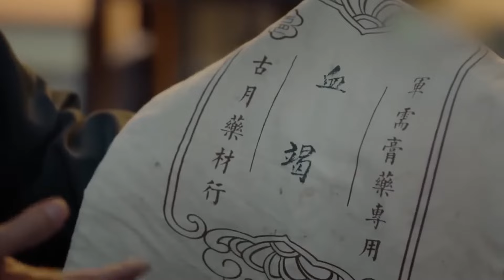💦 【Full Movie】灰姑娘被賣給植物人總裁當新娘，怎料一個吻成功喚醒他，從此命運改變！